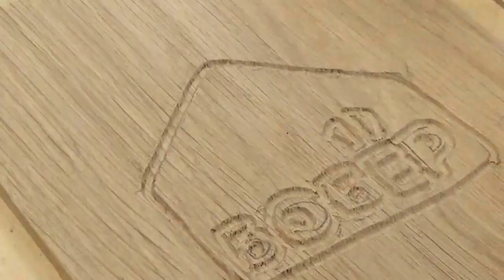Простой способ как быстро сделать дубовый блокнот в подарок)